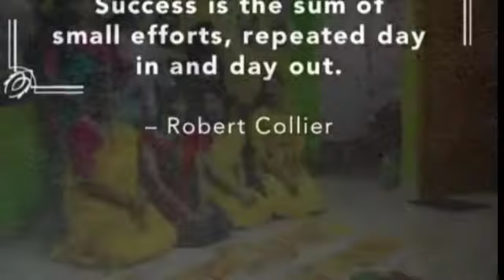লকডাউন এর আগে মদের দোকানে বিশাল লাইন, রানিহাটি মোড়ে যানজটের সৃষ্টি - ফিরতে চাইছেন সকলে বাড়ি